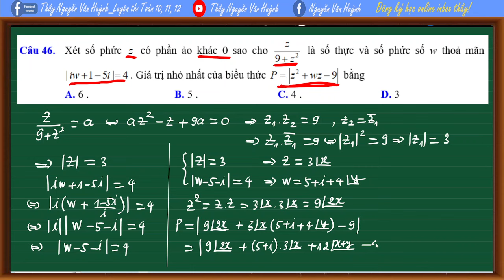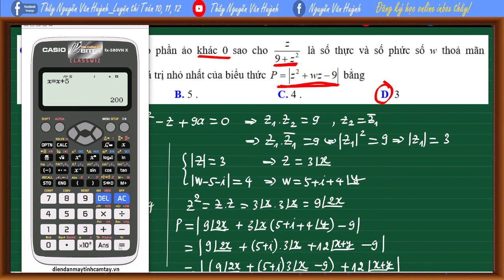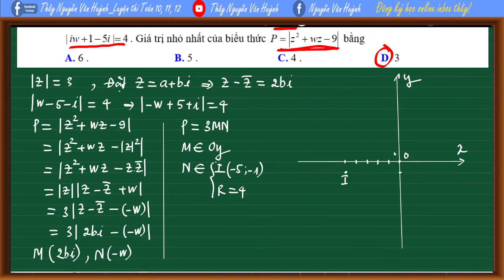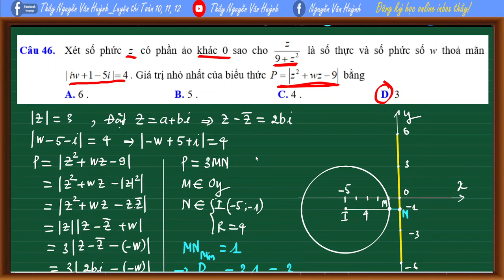Casio min max số phức vận dụng cao đề sở Quảng Bình|Truy hồi số phức|Thầy Nguyễn Văn Huỳnh